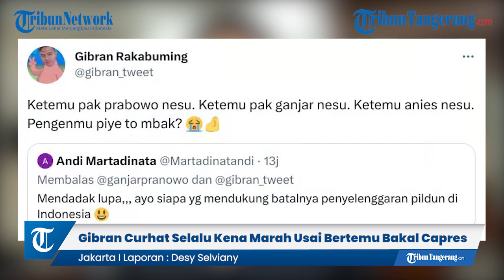Gibran Curhat Selalu Kena Marah Usai Bertemu Bakal Capres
Usai ketemu Bakal Capres Ganjar Pranowo, Prabowo Subianto, dan Anies Baswedan putra Presiden Jokowi Gibran Rakabuming curhat.

Diketahui baru-baru ini Wali Kota Solo Gibran Rakabuming mencuri perhatian lantaran bertemu dengan Prabowo Subianto untuk makan malam di sebuah angkringan.

Pertemuan tersebut bahkan hingga membuat Gibran Rakabuming dipanggil DPP PDIP lantaran partai tersebut sudah mengusung Ganjar Pranowo sebagai Bakal Capres.

Usai dipanggil DPP PDIP, Gibran Rakabuming kemudian bertemu dengan Ganjar Pranowo pada Selasa (23/5/2023).

Keduanya pun makan bersama di sebuah hotel dalam rangka persiapan ajang olahraga di Jawa Tengah.

Terkait hal tersebut, Gibran Rakabuming pun kena omel netizen yang mengungkit Ganjar Pranowo sempat menolak Timnas Israel hingga berujung pembatalan status tuan rumah Indonesia sebagai lokasi Piala Dunia 2023.